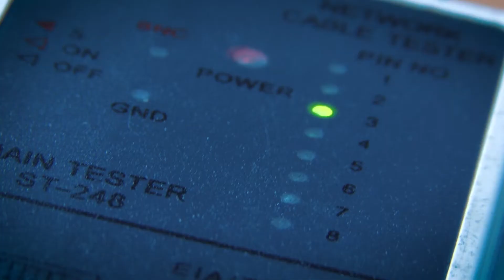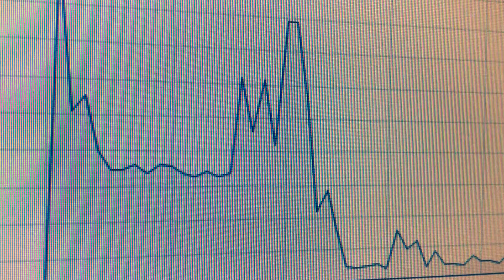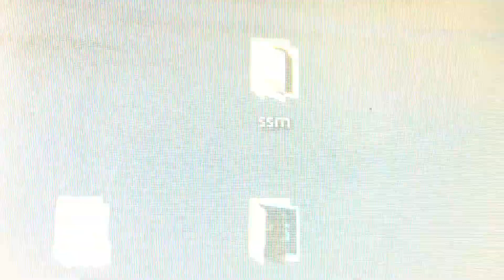Mój zawód - moja przyszłość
Zwycięski film w konkursie Mój zawód - moja przyszłość, który organizowany był przez Kuratorium Oświaty w Kielcach. Film stworzony został przez Mateusza Basińskiego i Cypriana Kozaka, uczniów Technikum Informatycznego w Zespole Szkół im. Stanisława Staszica w Staszowie.